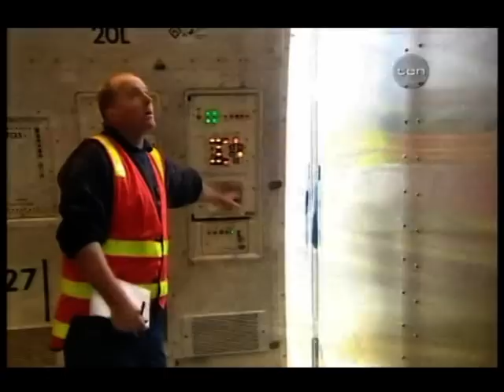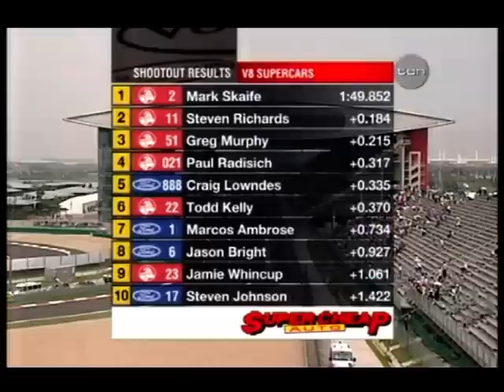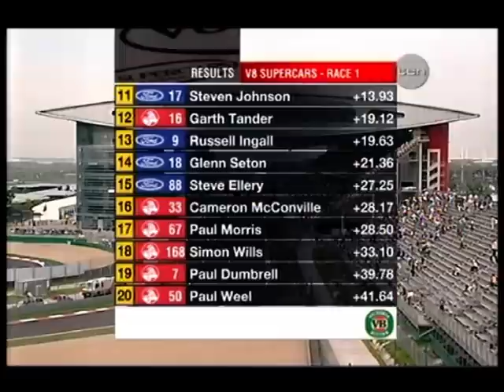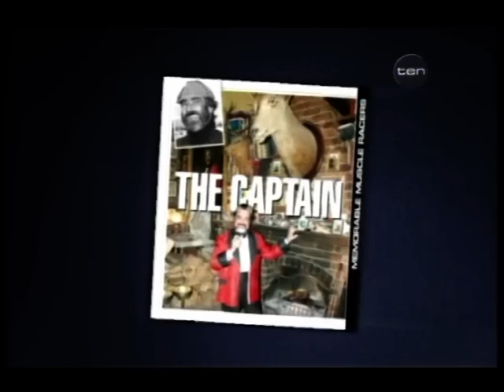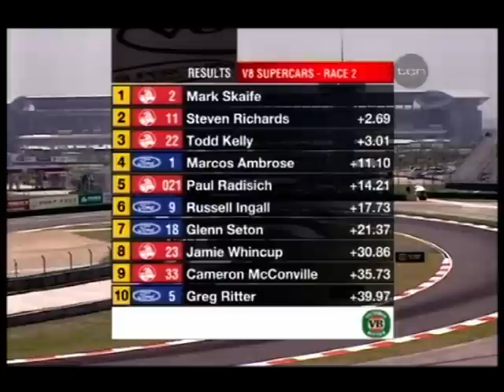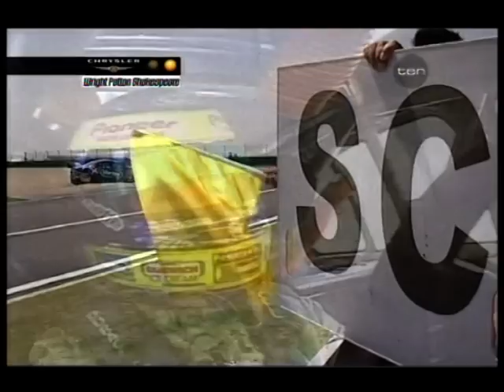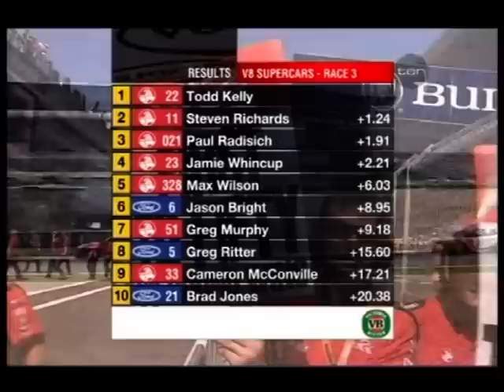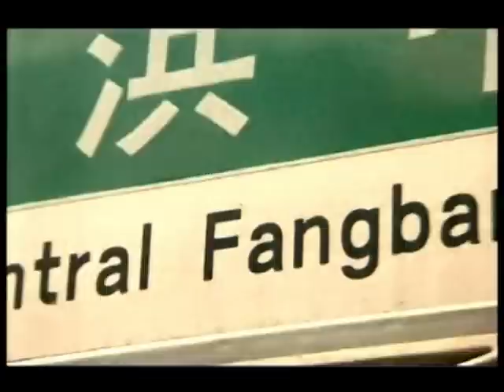V8 Supercars 2005 - Shanghai Round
This is a bit of a test, quick look i see tiny sync issues near the end, but will have a proper look later.